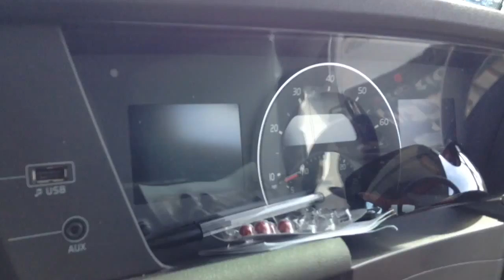new stobart FH in derby 15/6/15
H4079 Maureen Margaret.

Have a look at the new technique that i hope u like ill be using it more often now.